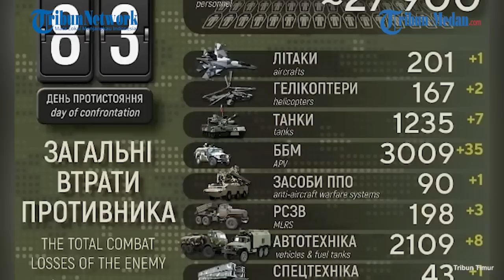RUSIA: Sebanyak 3134 Tank & 168 Pesawat Milik Ukraina Telah Dihancurkan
Militer Rusia memperbarui informasi operasi khusus di Ukraina, pada hari selasa (17/5).

Juru bicara militer Rusia Mayjen Igor Konashenkov merilis Pertahanan udara Rusia menembak jatuh 23 kendaraan udara tak berawak.

Ukraina di atas Pitomnik, Izyum, hingga Snezhkovka 8 Roket Smerch dicegat di dekat Chernobaevka, Wilayah Kherson.

Kemarin antara pukul 10:00 dan 11:00 pagi, tentara Ukraina menggunakan peluncur roket ganda Smerch menghantam daerah pemukiman Kherson.